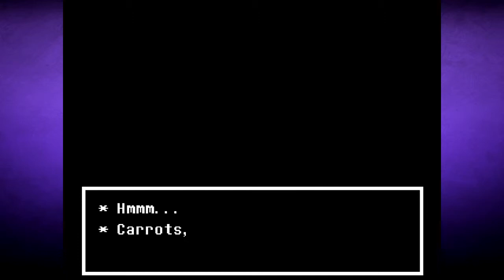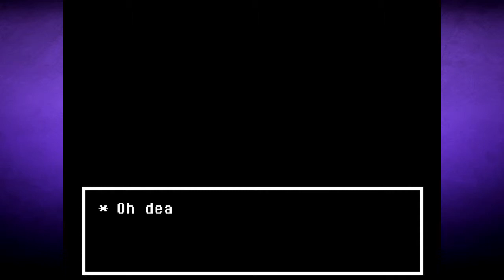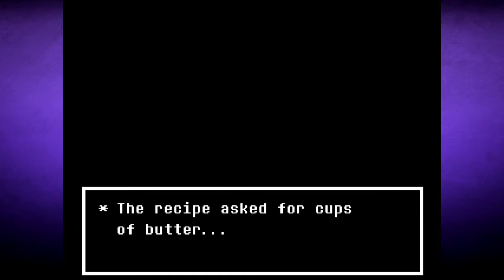The Cold Hard Truth ► FAILURE with FRIENDS | Undertale | #27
The flower's gone…
╠ Your friends are...
╟Nathan
╟Adam
╠ Thanks to our logo guy, Tony, for our intro!
╠ If you enjoyed this episode of FAILURE with FRIENDS,
║ drop a LIKE for this video and also make sure to